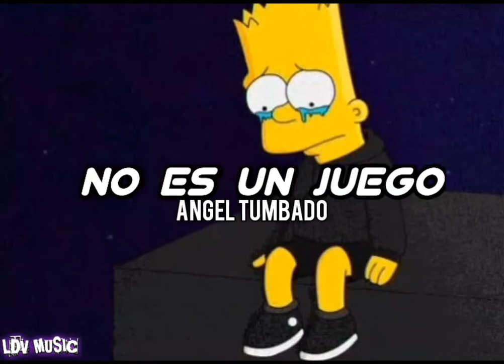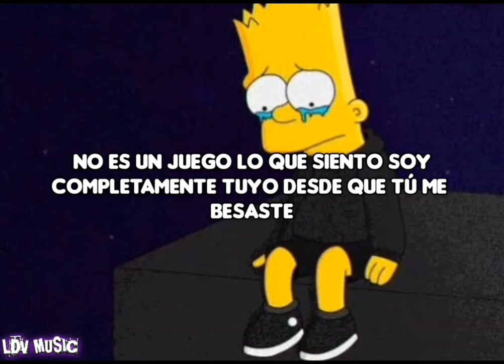NO ES UN JUEGO🔥❌ Angel Tumbado ❌🔥 LETRA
Cancion NO ES UN JUEGO DE ÁNGEL TUMBADO LETRA